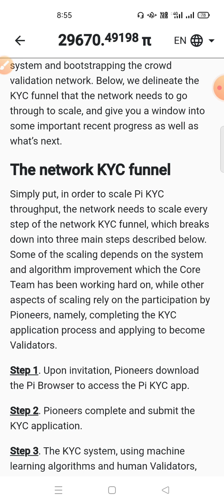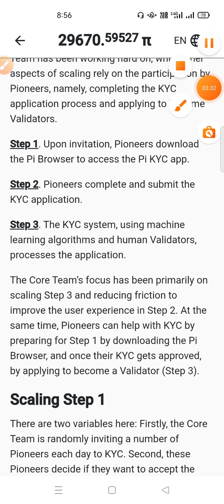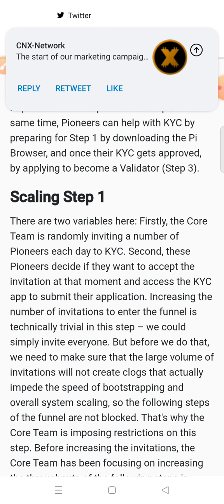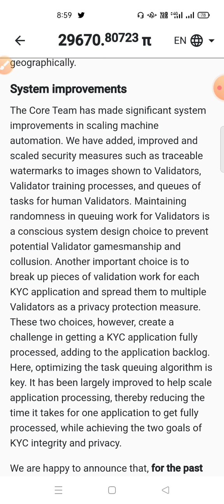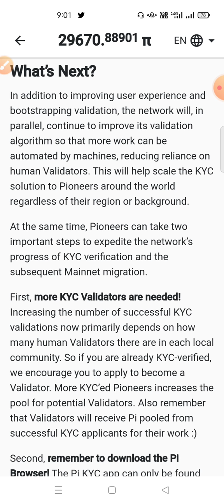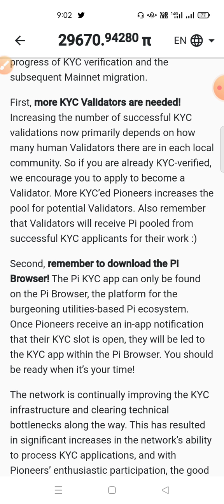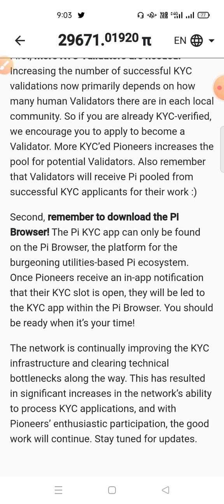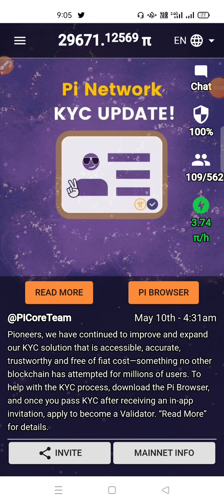Pi KYC Official Update తెలుగు | 😍🥳 Became a Vilidator boost Pi Kyc